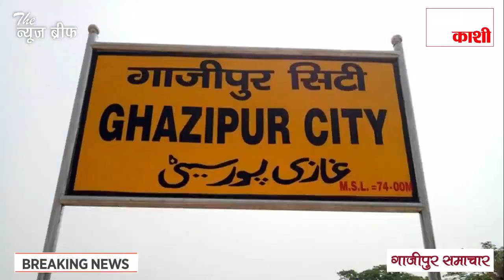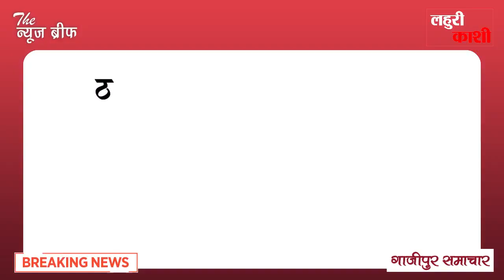जानिए गाजीपुर के आसपास कोरोना संक्रमण का क्या है हाल, कहां-कितने बीमार